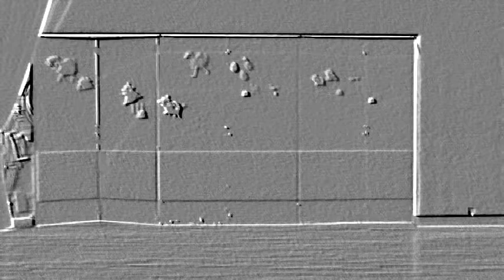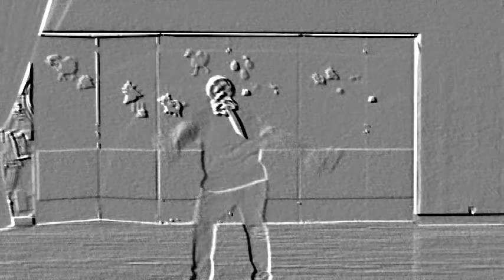Requin Blindé Danse Sally